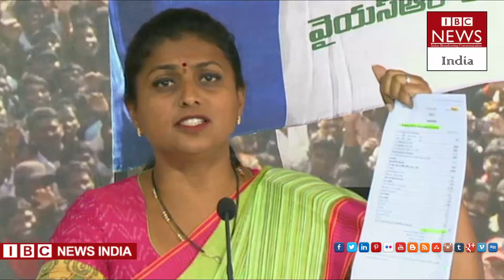పరిటాల సునీతని మరియు చంద్రబాబుని ఉతికారేసిన ఎమ్మెల్యే రోజా // IBC NEWS INDIA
చంద్రబాబు నాయుడు నువ్వు  ప్రజా  ప్రతినిధి వ వీధి  రౌడీ వా   పరిటాల సునీత ని మరియు చంద్రబాబు ని ఉతికారేసిన ఎమ్మెల్యే రోజా